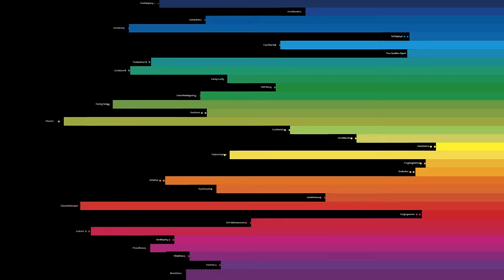James – Beautiful Beaches (Official Audio)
From the new album ‘All The Colours Of You’, out now.

Video by Yousef Tuqan and Paris Ackrill

Available on CD, LP & D/L.

Lyrics:

 Better wake up my love, get up,

It’s time

Time to get out of Dodge

That case won’t fit the car

Racing, we're racing down to those beautiful beaches

Put your foot down to the floor,

We’ll take our chances

Take our chances

Burning down the houses

We’re surrounded

Take our chances

Get out of Kansas

Escape

Time to escape

Time to escape

It’s coming over the ridge past canyon trail

Smoke in the air

Woke me up in the night

That life we left behind

Take our chances

We’re surrounded

Take our chances

Escape

Time to escape

Time to escape

Take our chances

Take our chances

We’re surrounded

Take our chances

Escape

Time to escape

Time to escape

Music by Tim Booth, Jim Glennie, Mark Hunter, Saul Davies and Jacknife Lee

Lyrics by Tim Booth